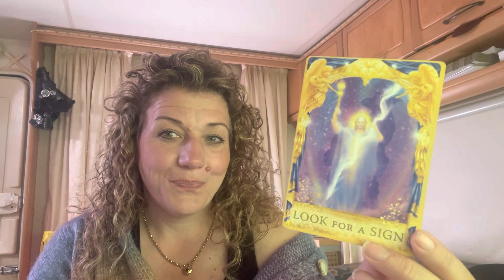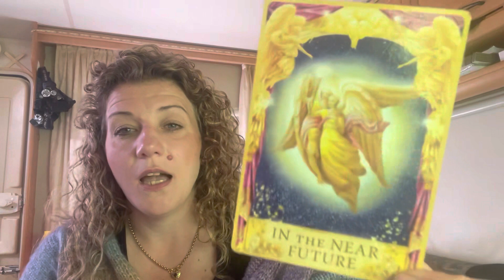😇BE ASSERTIVE WITH YOU😇DAILY DIVINE GUIDANCE😇